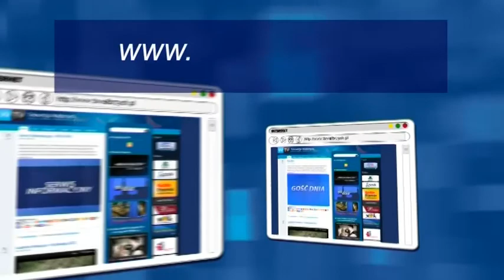Gość Dnia - Michał Huzarski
- Gość Dnia - Michał Huzarski - Telewizja Wałbrzych